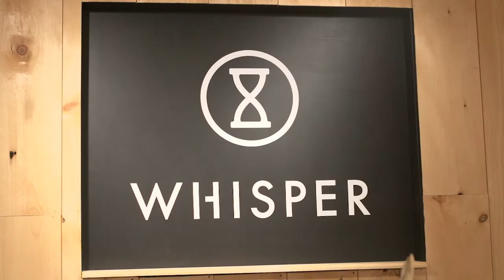SEAPORT/TV 2015: The Seaport's Retail Renaissance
On this episode of SEAPORT/TV we take you to meet our newest designers at the South Street Seaport, including Christian Benner Custom, Rialto Jean Project, Whisper Editions, Brother Vellies, ModaBox, & Project Gravitas Styling Bar.